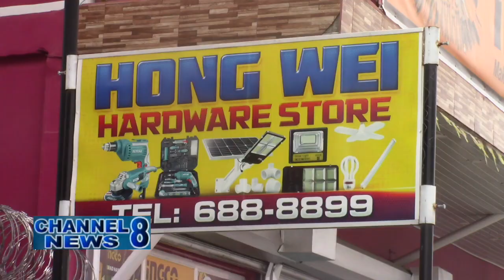China Medical Team Hosts Outreach in New Amsterdam